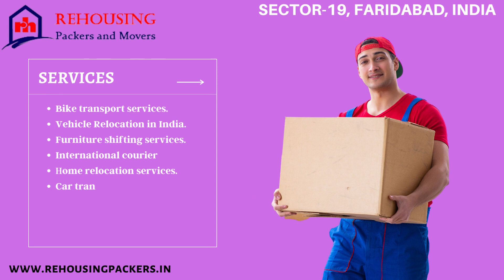Packers and movers in sector 19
C8F8+785, Sector 19, Faridabad, Haryana 121002

Address : - Near Dwarka expressway, Daultabad industrial area, Daultabad, Sector 105, Gurugram, Haryana 122006